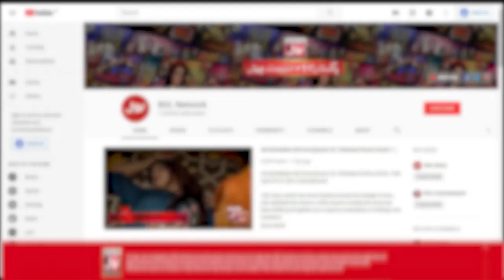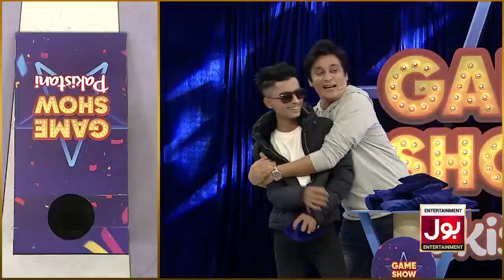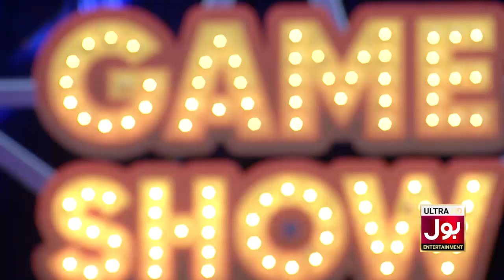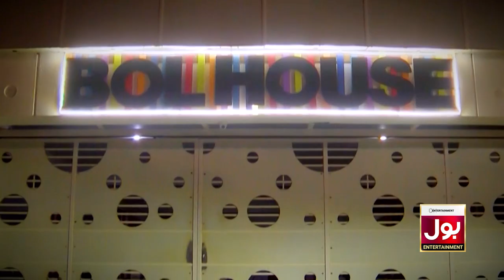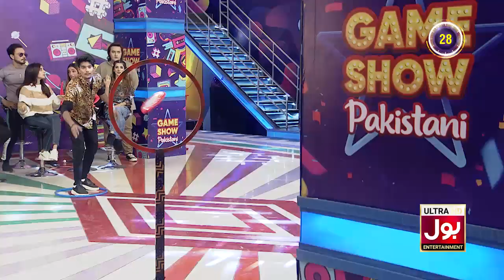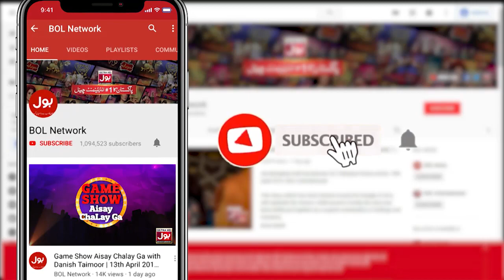Game Show Pakistani | Pakistani TikTokers | Sahir Lodhi Show | 7th December 2021 | Complete Show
"Game Show Pakistani main hain is baar 2 teams jo khailain geen apas main mazay mazay kay games. Woh games jis say poori dunya ko pata chalay ga un ki physical aur mental strengths ka. Is baar Game Show ki zeenat bani hain mandarja zail teams
• Dewanay
• Mastany
Har team main hun gay pakistan kay mashoor social media influencers aur show kay host Sahir Lodhi dalain gay show main jaan.

Game Show Pakistani consists of 2 teams. The teams will indulge in a competition where they will face each other in a series of matches consisting of games that will challenge the participant’s physical and mental strength. Name of the Teams are as follows
• Dewanay
• Mastany
Each team will consist of three of the most popular social media influencers of the country along complemented by the most popular host in Pakistan, Sahir Lodhi